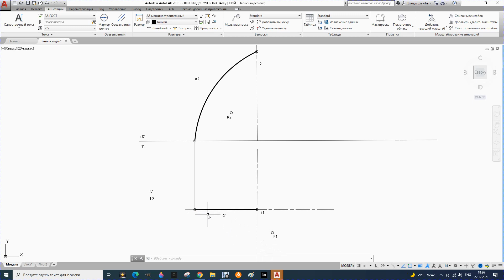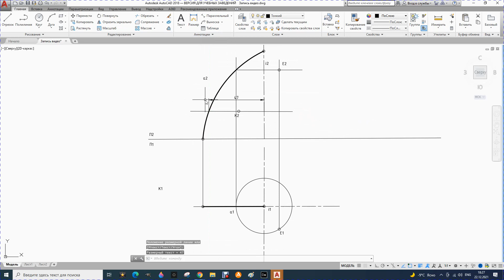24. Определение недостающих проекций точек, принадлежащих поверхности вращения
Определение недостающих проекций точек, принадлежащих поверхности вращения, заданной производящей кривой линией